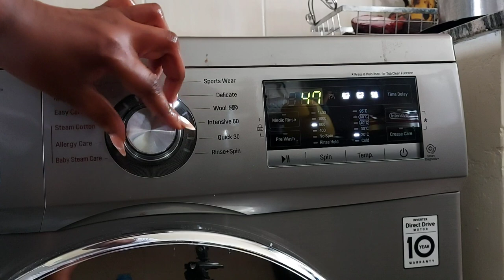Cleaning motivation | Clean and organise my bedroom with me!